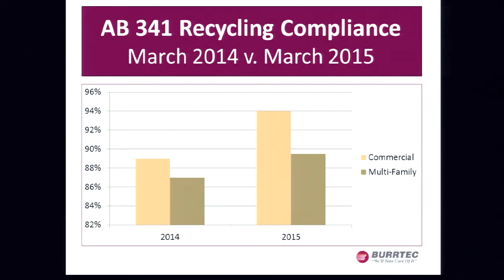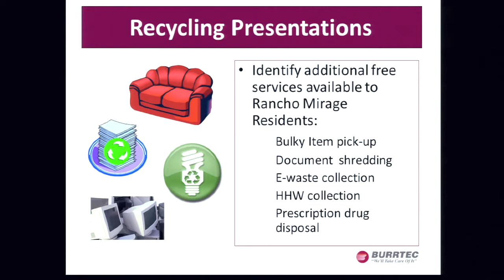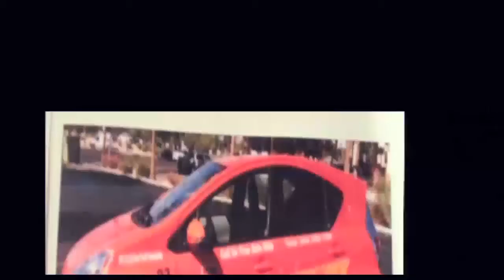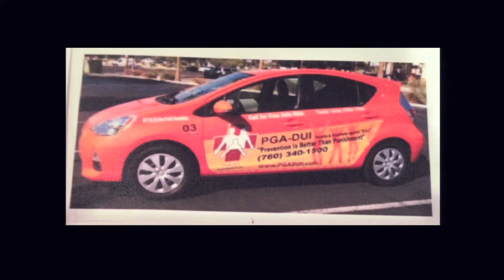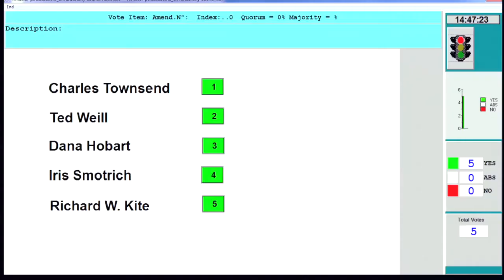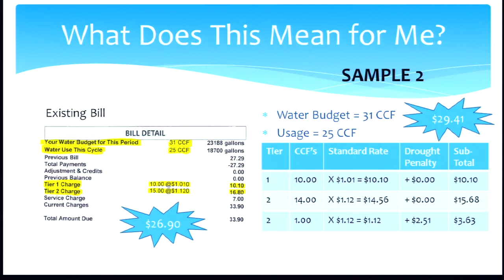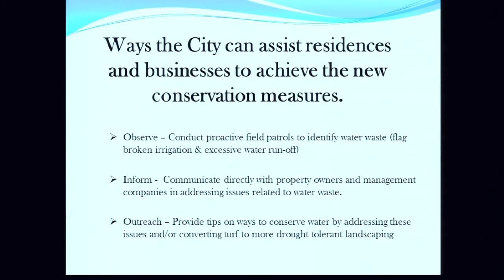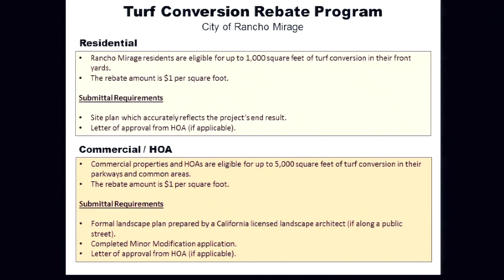City of Rancho Mirage Council Meeting of May 21, 2015